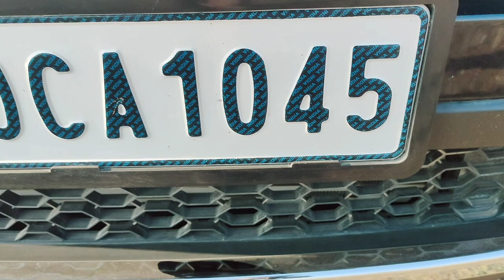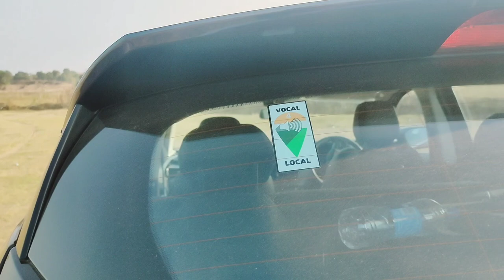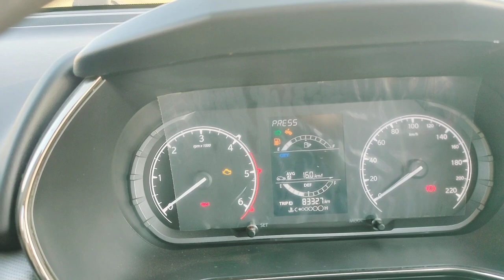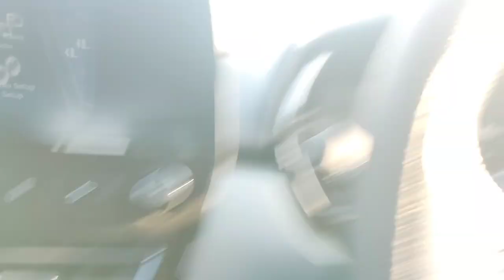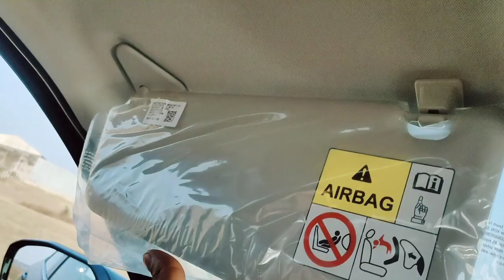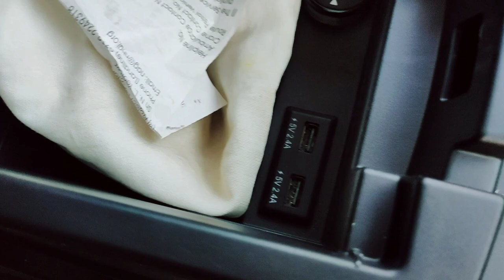tata harrier 2023 detailed review | टाटा हैरियर | क्या ये टाटा से फायेदे का सौदा हैं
@NamasteCar viewers also watch
@DDSravi viewers also watch

Ex-Showroom Price: ₹14.8 lakhs - ₹22 lakhs

Cargo volume: 425 L

Engine cylinder configuration: Straight engine

Dimensions: 4,598 mm L x 1,894 mm W x 1,706 mm H

HARRIER

PRICE

COMPARE

OFFERS

IMAGES

SPECS

USER REVIEWS

360 VIEW

VARIANTS

VIDEOS

MORE

+ 104Images

+ 7Colours

Tata Harrier

Change car

2428 reviewsReview & Win iPhone12

Rs.14.80 - 22.35 Lakh*

Get On Road Price

*Ex-showroom Price in New Delhi

Check January Offers

Don't miss out on the best offers for this month

Key Specs of Tata Harrier

Engine1956 ccBHP167.67 BhpSeating Capacity5Mileage16.35 kmplFuelDiesel

Tata Harrier Latest Update

Latest Update: Tata has showcased the new Dark edition of the Harrier with more features. The SUV can be had with discounts of up to Rs 75,000 this January.

Price: It is sold between Rs 14.8 lakh and Rs 22.35 lakh (ex-showroom pan-India).

Variants: It can be had in eight broad trims: XE, XM, XMS, XT, XT+, XZ, XZS and XZ+. The ‘Dark’ and ‘Kaziranga’ editions, as well as the new ‘Jet’ edition, are only offered on the top trim.

Seating Capacity: It’s a five-seater midsize SUV.

Engine and Transmission: The Harrier makes use of a 2-litre diesel engine (making 170PS and 350Nm) mated to a six-speed manual or an optional six-speed torque converter, based on the variant chosen.

Features: Features on board the midsize SUV includes an 8.8-inch touchscreen infotainment system with Android Auto and Apple CarPlay, a panoramic sunroof, dual-tone alloy wheels, wireless phone charging and rain-sensing wipers.

Safety: Passenger safety is ensured by up to six airbags, ABS with EBD, an electronic stability program (standard across all variants) and hill-hold and hill-descent control. Additionally, it gets driver-attention warnings, panic brake alerts and after-impact braking on the top trims.

Rivals: Tata Harrier competes with the Mahindra XUV700, MG Hector and Jeep Compass, as well as the top-spec variants of the Hyundai Creta and Kia Seltos.

2023 Tata Harrier: The facelifted Tata Harrier has been sighted testing with a radar at the front for ADAS. You can read our exclusive report on it here.

Tata Harrier EV 2024: The all-electric version of the Tata Harrier, the Harrier EV, has been showcased at the Auto Expo 2023.

Things We Like

Better highway performance

Smooth 6-speed automatic

Space for 5 adults

Impressive road presence

Harrier Specs, Features and Price

The Tata Harrier has 1 Diesel Engine on offer. The Diesel engine is 1956 cc . It is available with Manual & Automatic transmission.Depending upon the variant and fuel type the Harrier has a mileage of 16.35 kmpl . The Harrier is a 5 seater 4 cylinder car and has length of 4598mm, width of 1894mm and a wheelbase of 2741mm.